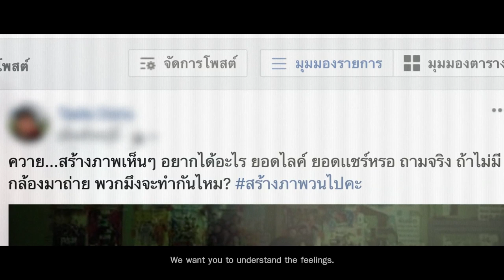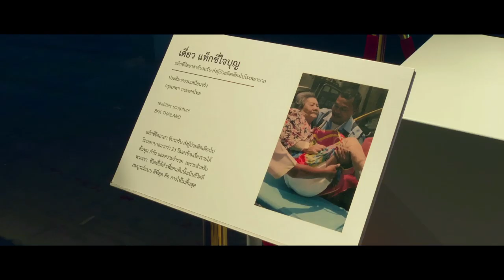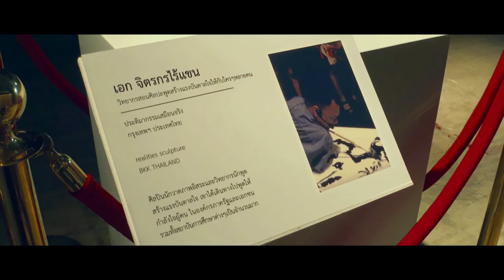"หัวใจใหญ่กว่าความรู้สึก" จ๊ะเอ๋บ๊ายบายกับโซเชียล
“เราต้องอยู่ข้างๆคนดี
อย่าปล่อยให้คนดีโดดเดี่ยวและท้อแท้
คุณแม่เชื่อว่าธรรมะโฆษณาทุกตัว...
จะถูกส่งต่อไปให้กับคนที่เรารัก
การให้ธรรมะชนะการให้ทั้งปวง”

หัวใจ ใหญ่กว่าความรู้สึก
Director : ฐาปกรณ์ อยู่สกุล
Production house : Theshood Whoshoots

ที่ต้องการนำเสนอการมีสติ รับรู้ เเละปล่อยวาง
กับสิ่งต่างๆ ที่เกิดขึ้นในโลกของโซเชียล

ในปัจจุบันการเหยียด การดูถูก
เป็นสิ่งที่พบเห็นได้ในโลกของโซเชียล
จนเป็นเรื่องปกติ
ก่อเกิดผลกระทบต่อจิตใจผู้ที่โดนเป็นอย่างมาก
จึงเป็นที่มาของเเนวคิด
เรื่อง “หัวใจ...ใหญ่กว่าความรู้สึก”
โดยเสถียรธรรมสถานและ Who Shoots